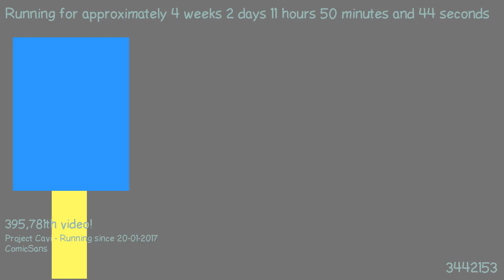1487584488 - Webdriver Cavi - H2